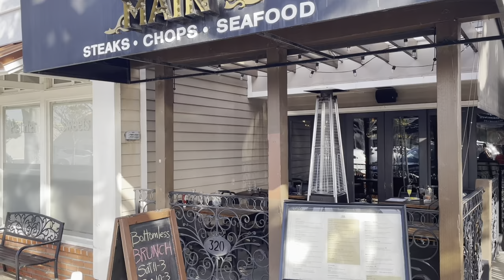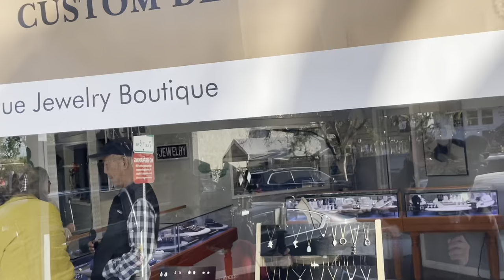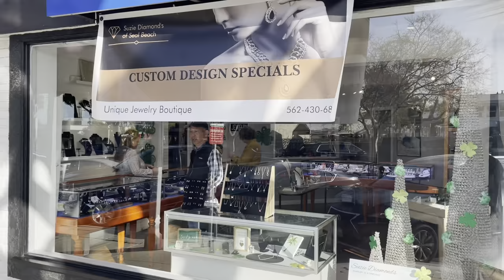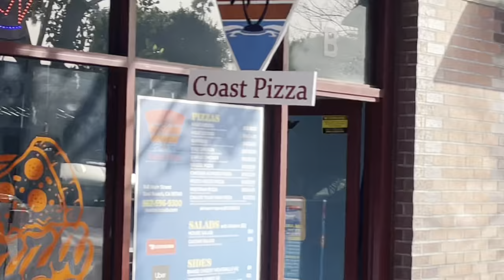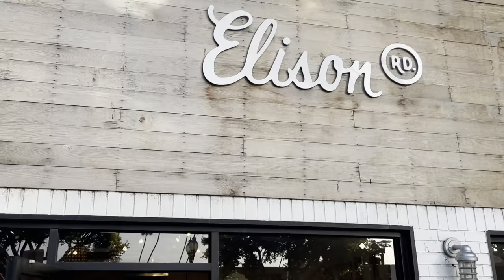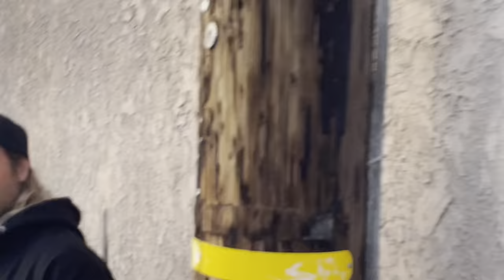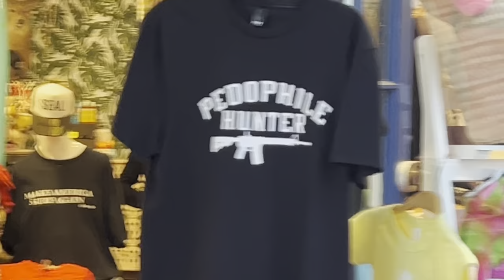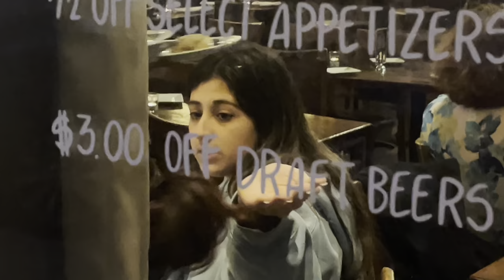"LOOK AT ME, BROTHER." - Cameras In Seal Beach, CA - Shooting With @iimpctmedia & Friends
On March 9th, 2024, we explored Seal Beach, CA.

Our goal: to document our journey down Main Street, focusing on local businesses and public areas, and exercise our First Amendment right to film publicly.

This trip through Seal Beach aimed to capture the city and its community.  Throughout the day, many people approached our cameras, leading to several conversations. These interactions ranged from supportive to combative, each offering a chance to explain our mission and the importance of public filming.

The dialogue we shared with the people of Seal Beach illustrates the importance of communication and education in fostering a well-informed community. This experience not only supported our project but also highlighted the vital role of knowledge in exercising and respecting First Amendment rights.